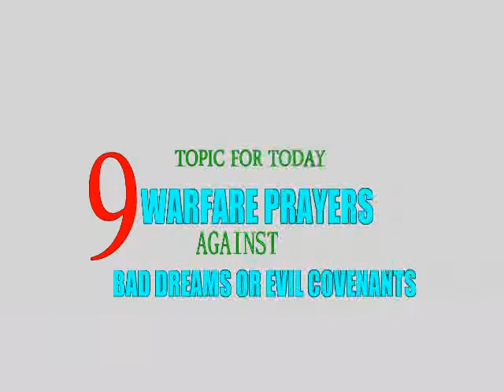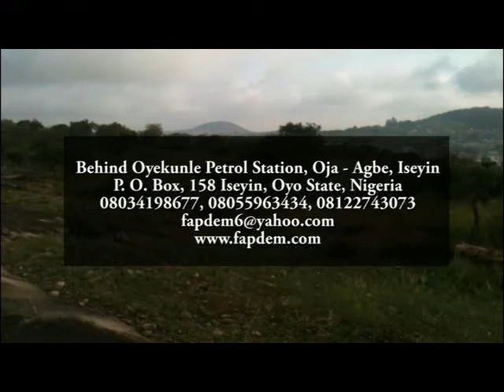9 WARFARE PRAYERS AGAINST BAD DREAMS OR EVIL COVENANTS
YOUR DREAM WILL DETERMINE WHAT YOUR EXPERIENCE IN LIFE WILL BE.
ARE YOU HAVING BAD DREAMS? DO YOU FORGET YOUR DREAMS WHEN YOU WAKE UP? THIS CHANNEL AND VIDEO IS FOR YOU. PRAY THIS NINE(9)POWERFUL AND PROPHETIC  PRAYERS  FERVENTLY AND YOUR DREAM AND YOUR LIFE AS A WHOLE WILL RECEIVE TURN AROUND IN JESUS NAME.